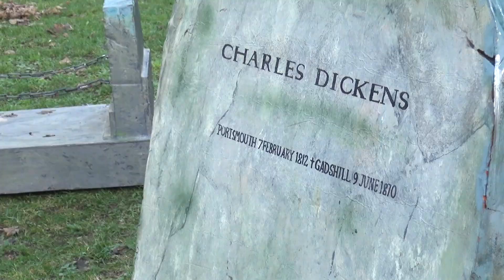Dickens Festijn sfeerimpressie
Het was weer zover, dit weekend was de 29e editie van het Dickens Festijn. Het festijn komt jaarlijks weer terug met de sfeer en de stijl van 1800. Er lopen minstens 950 verschillende personages uit de boeken van Dickens rond, wij van Deventer Radio Televisie waren er ook bij!